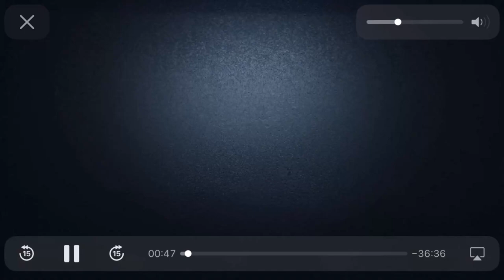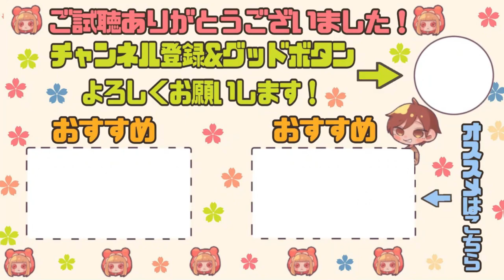画家3位vsバイオリニスト1位！勝つのは絵画かそれとも弦か！？最高の1on1を見逃すな！【第五人格】【IdentityV】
▼粉TubeのLINEアカウントはこちら

▼ビジネスアドレスはこちら